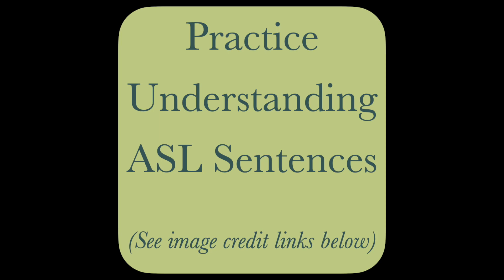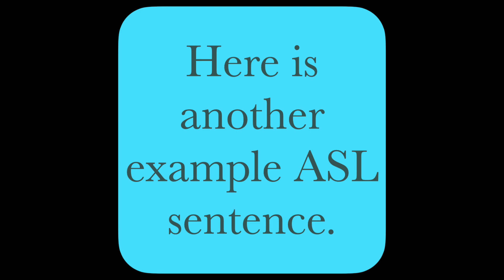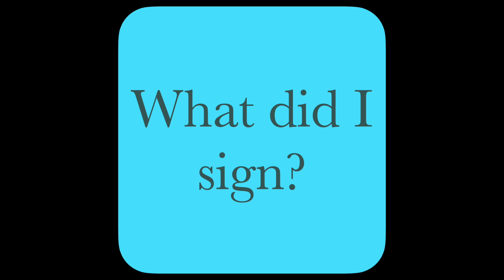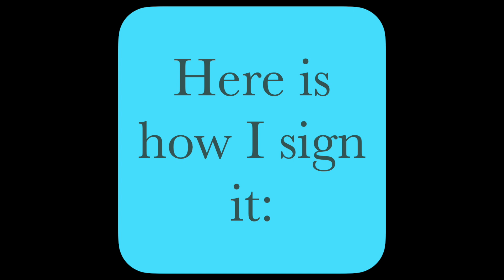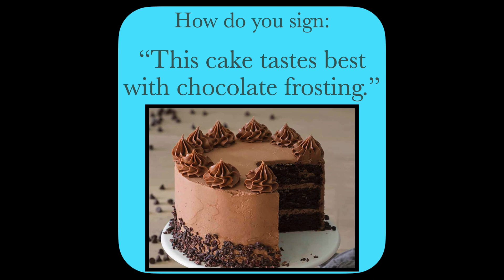Practice ASL Sentences for FROSTING, FROST — ASL Word Of The Day Word 198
0:00   Practice Understanding ASL  sentences
2:18   Practice Signing ASL sentences

4:18   Link for Signing Word 198:  FROSTING, FROST

Strategic Planning, Encouragement, Recording, Counsel, Marketing:
Chris Amrhein
Deborah Gateley

woman with gold highlights and frosting in her hair

Celebration Cheesecake
Harry & David The Cheesecake Factory Celebration Cheesecake

Robert Frost in 1941
Wikipedia

Chocolate Cake
Preppy Kitchen - Recipes